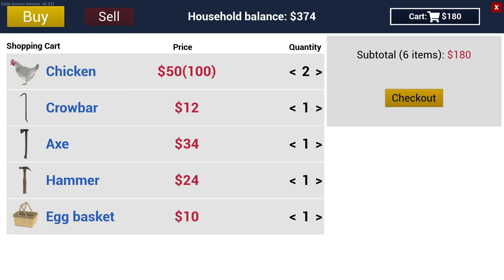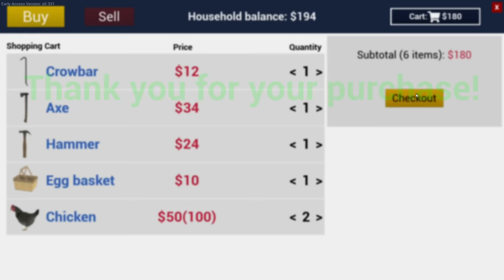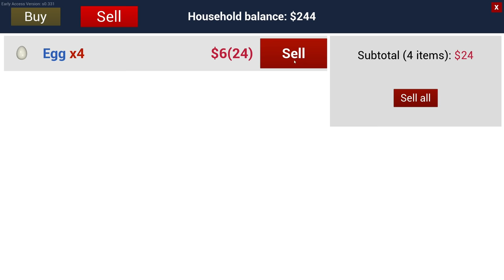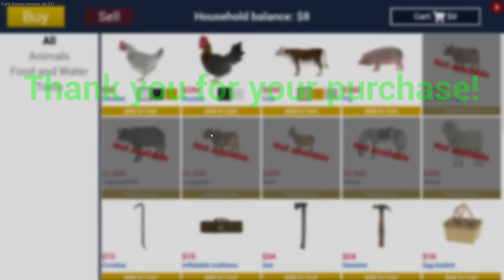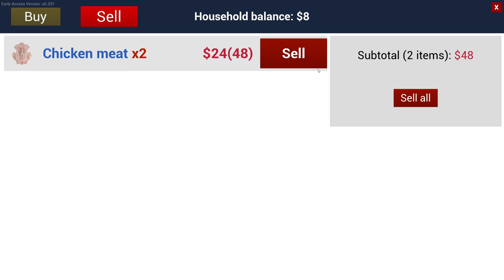I Became A CHICKEN RANCHER ! Ranch Simulator First Look | Z1 Gaming